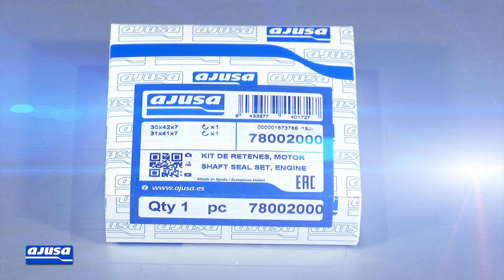ALFA ROMEO 147 1.9JTD 🔧 Shaft seals kit assembly – Montaje de retenes de distribución Ajusa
Ajusa shaft seal kit assembly video tutorial for the vehicle/model ALFA ROMEO 147 1.9JTD (937A2000). Our mechanic explains step by step how to carry out the repair on a real engine.

Vídeo del montaje de los retenes de distribución Ajusa para el modelo de ALFA ROMEO 147 1.9JTD (937A2000). Nuestro mecánico te explica paso a paso cómo realizar el recambio de la pieza en un motor real.